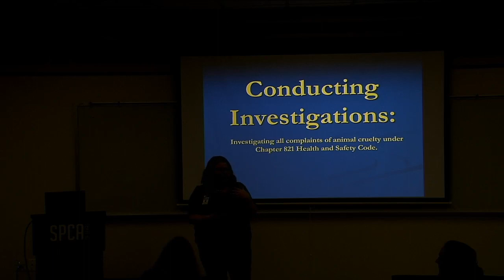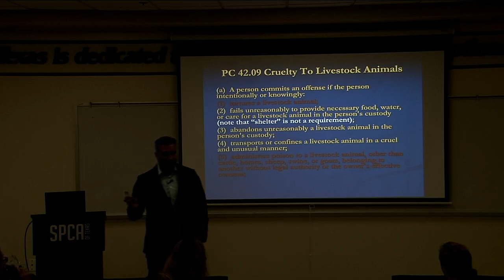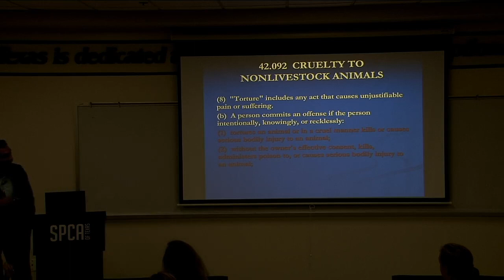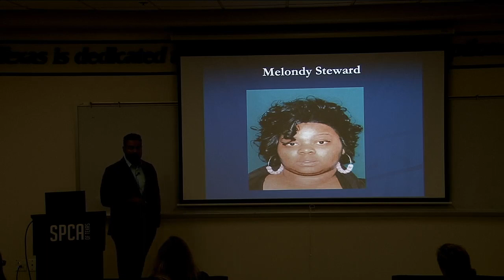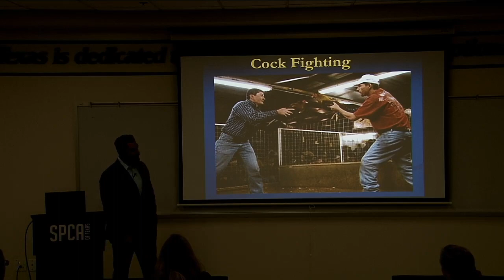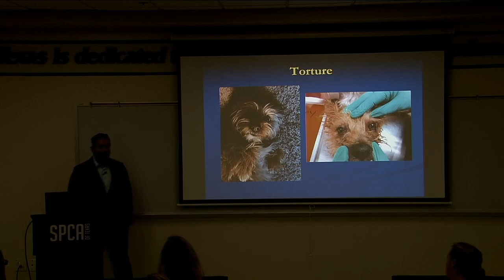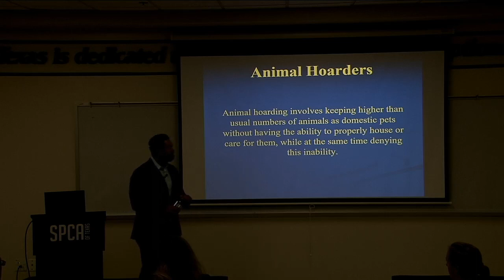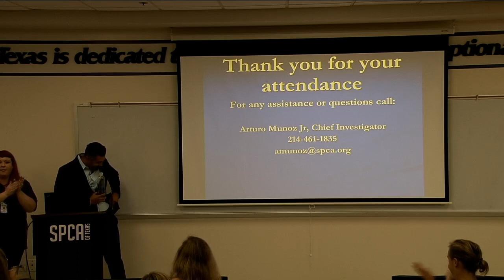Lunch and Learn!